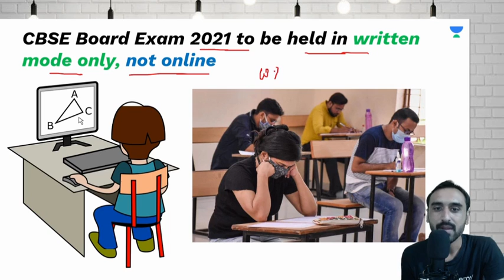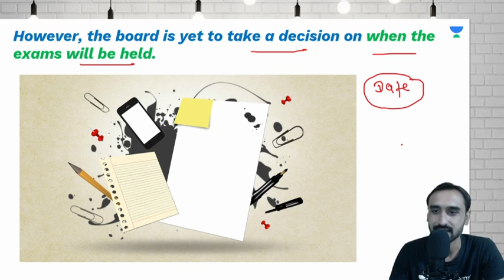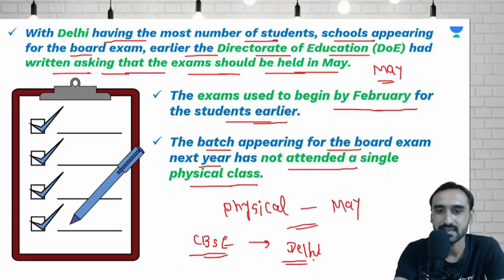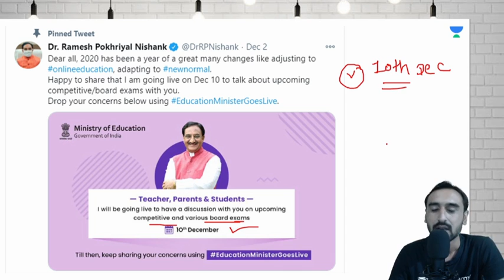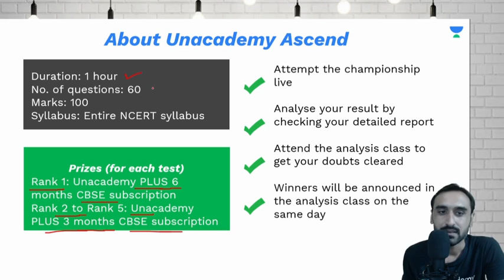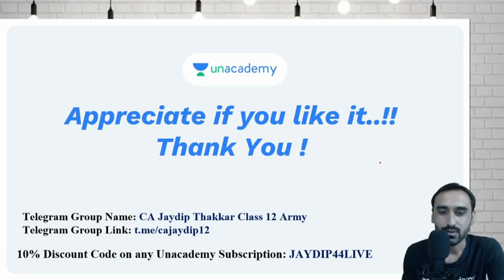Latest CBSE Update - Board Exam 2021 | Unacademy CBSE Class 11 & 12 | CA Jaydip Thakkar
Enroll for the All India championship and stand a chance to win scholarships worth INR 5 Lakhs every month!

Hi Learners,

In this video, CA Jaydip Thakkar, your educator for Class 12 will be sharing the latest CBSE Update on the Unacademy CBSE YouTube channel. Unacademy aims at paving a strong foundation for students.

CA Jaydip Thakkar and more top educators are teaching live on Unacademy.

About Educator - CA Jaydip Thakkar is a verified educator at Unacademy. He has done a Chartered Accountant & has more than 5+ years of experience.

At Unacademy, top educators not only teach but also guide the young minds in the correct direction for their future. They try to answer most of the questions of students such as which stream to choose after Class 10/12, how to stay motivated, how to make study time-table, how to prepare for examinations, have a good grip on the fundamental concepts, practice formulas and theorems from previous years question papers, practice both direct formulas and theorem based questions for better preparations, etc. So, the idea would be to have fun and keep learning interactively. We promise that it’s going to be an exciting year. Feel free to spread the word – share the videos with your friends and classmates.

1. Learn from your favorite educators
2. Dedicated DOUBT sessions
3. One Subscription, Unlimited Access to Live Online Classes and Videos
4. Real-time interaction with best-in-class educators
5. You can ask doubts in live online classes
6. Download the videos & watch offline
7. NCERT Solutions